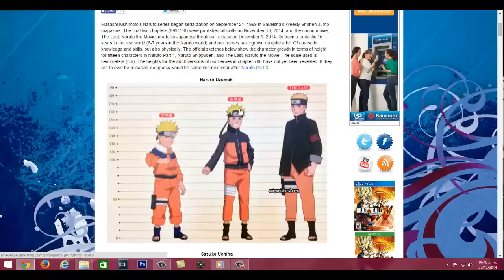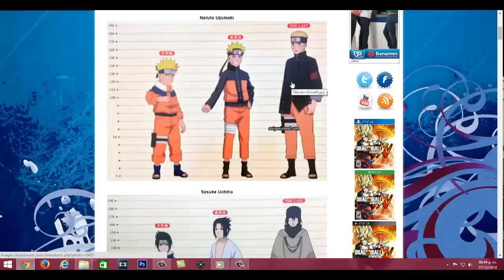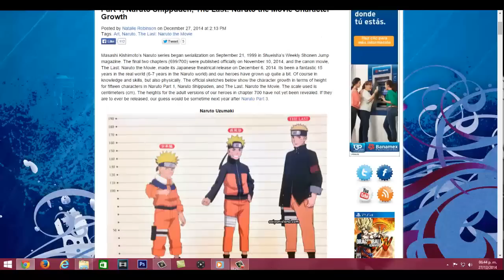NARUTO PERSONAJES ATRAVEZ DEL TIEMPO/ESTATURAS OFICIALES